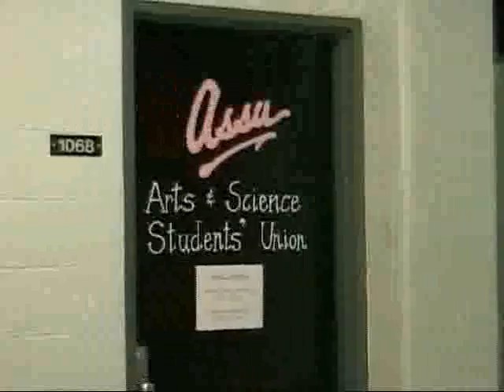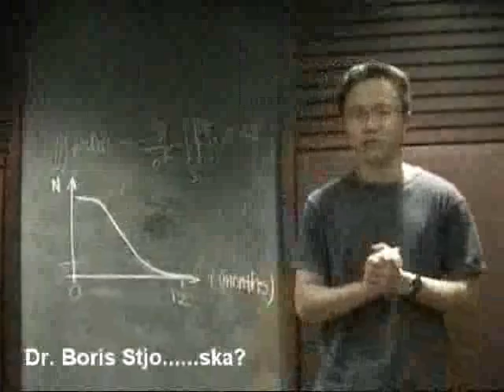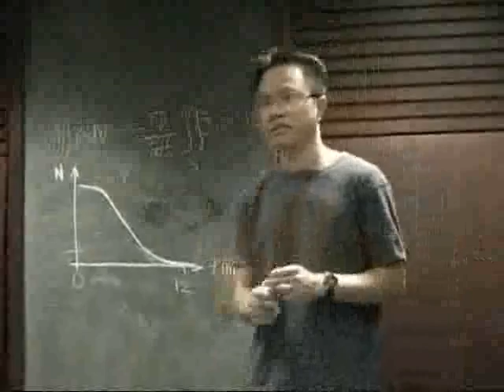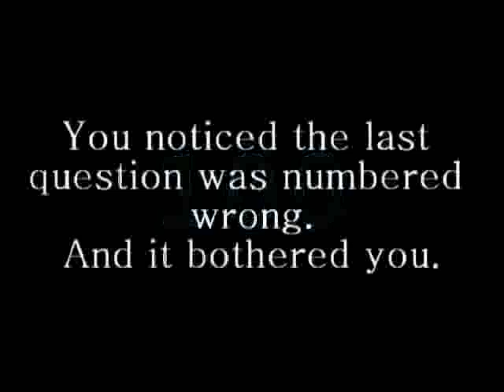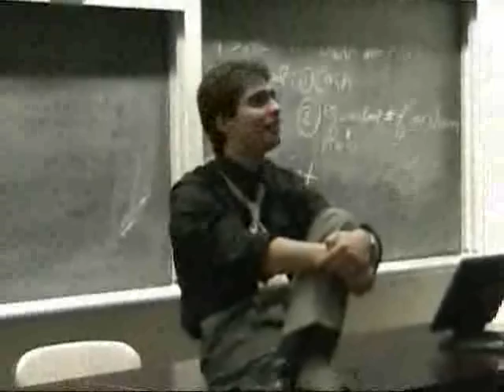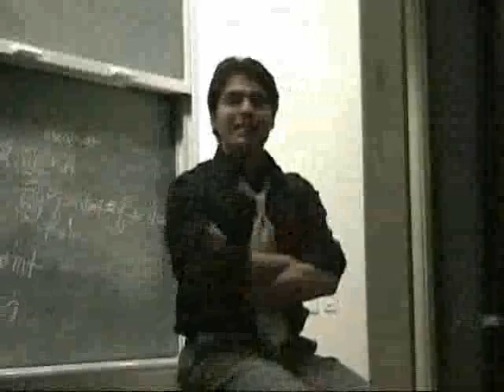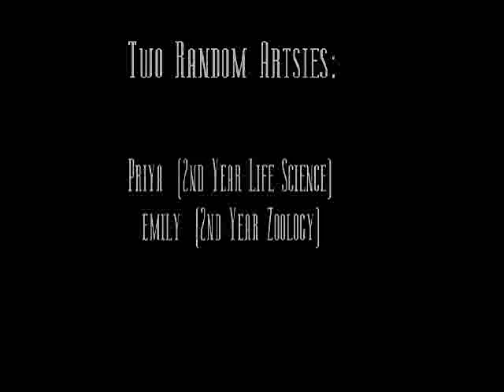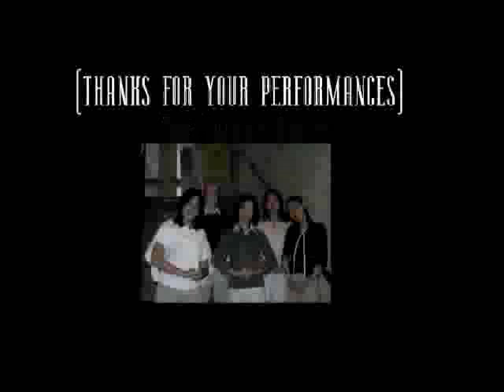National Geographic: Inside the Engineering Science Student (2003)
National Geographic takes a look into the mind of the EngSci, seeing its zany loops and indeterminable equations.

(Dinner Dance Movie circa 2003)